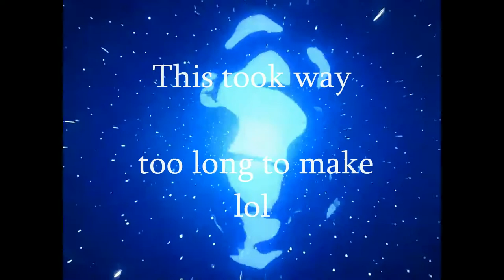Mabinogi Generation One: A Dive into the Lore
In this video we take a brief look into the first storyline of the Korean MMORPG Mabinogi and find the real world inspirations behind the characters, events, and places. This is the first video in the Mabinogi series, and examines the primary characters of Generation One: Advent of the Goddess.

Relevant Timestamps:
00:00 A Heads Up
00:45 Opening Gag
02:15 Talking about Generation One
03:45 Meeting Tarlach
05:00 Tarlach Encounters Mores
06:50 The Crossroads and Another World
07:30 Glas, the Giant
08:15 Morrighan's Advent
09:10 The Myth Behind Glas
10:09 The Morrighan
11:31 The Mystery of Tarlach, the druid
12:40 Cichol, First King of the Fomorians
13:20 Mores and Jabchiel
14:15 Closing
15:40 End Card